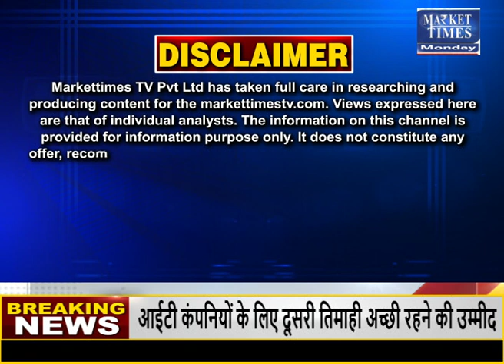सोयाबीन की फसल बारिश से हुई खराब